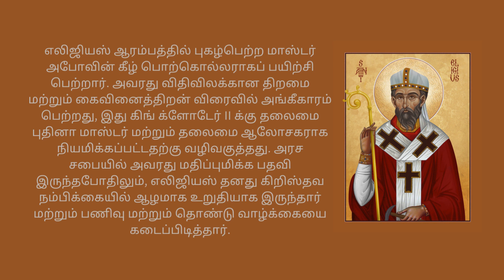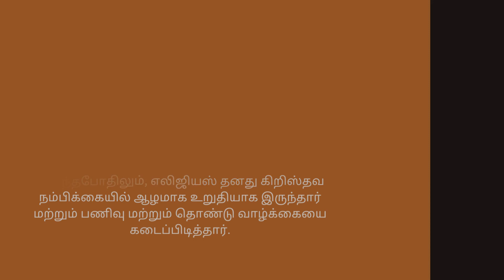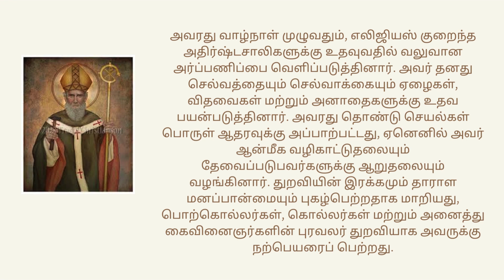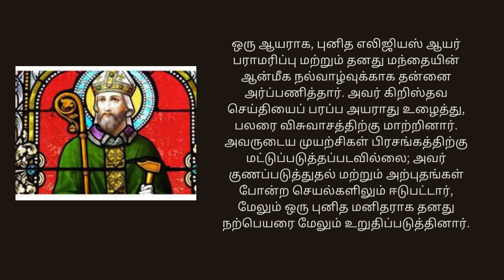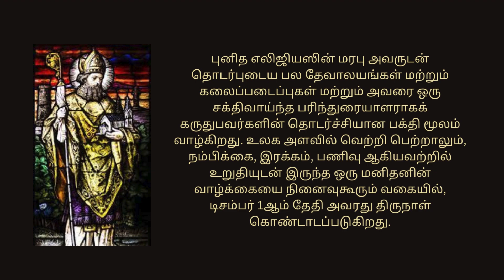புனித எலிஜியஸ் -டிசம்பர் 1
எல்லோருக்கும் வணக்கம்!
இன்று புனித எலிஜியஸ் பற்றிய வாழ்க்கைச் சம்பவங்கள் மற்றும் சுருக்கத்தைப் பார்ப்போம்.
இவரது விழா
டிசம்பர் 1 தேதி கொண்டாடப்படுகிறது